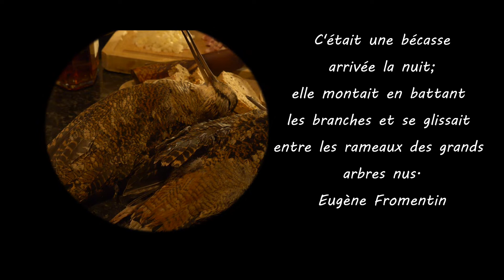Un amour de bécasse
Laurent MARTINI cuisine les bécasses